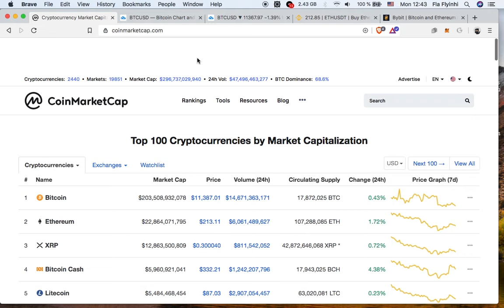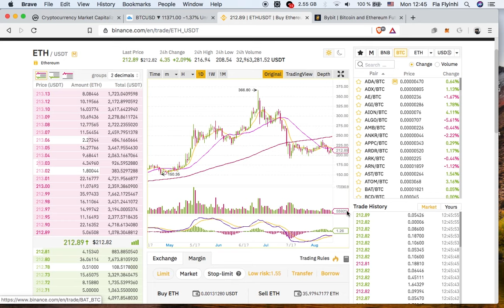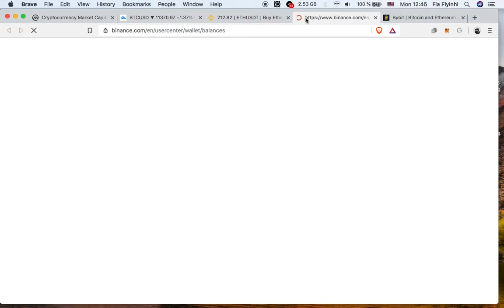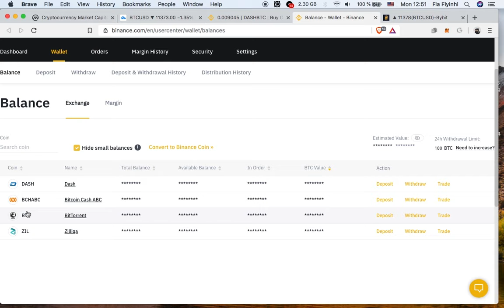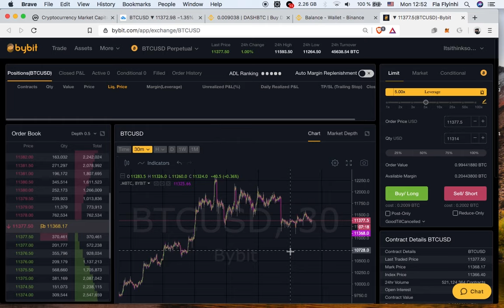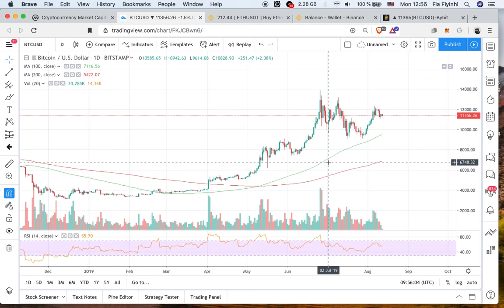Обзор крипты / Сезон альтов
BTC: 1JcJgpSHbrRwgnvLeteXNfNXxLgpDuxyMP
ETH: 0xC8b0CF755bec8155D371676D77A579D7E15fd7eD
ithinkso.crypto (unstoppable domains)